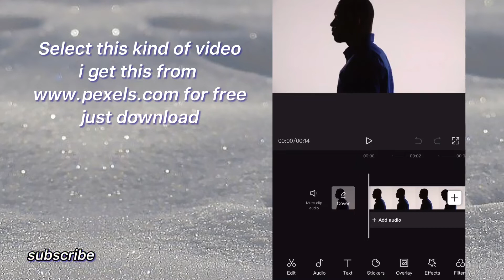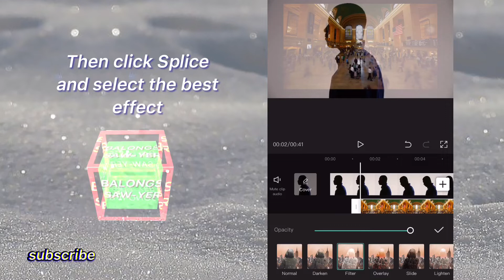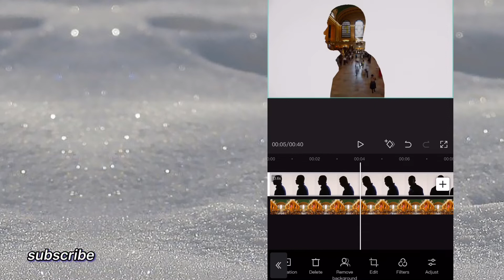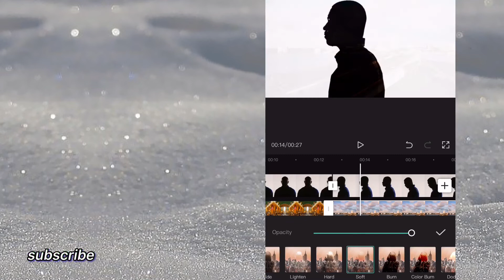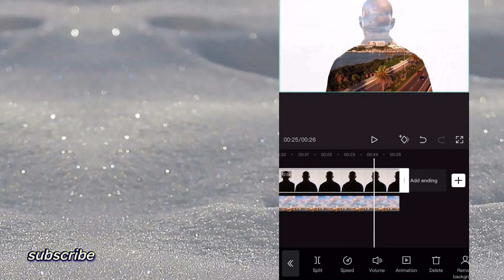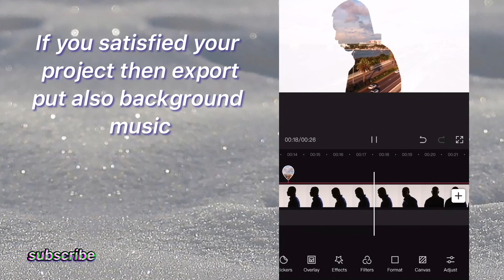TRANSPARENT VIDEO TRANSITION TUTORIAL BY CAPCUT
Transparent video tutorial by CAPCUT..
How to creat transparent video using CAPCUT Apps..
Hope you like mu tutorial..

@Balongs Saw-yer